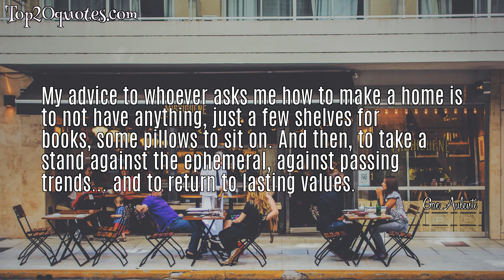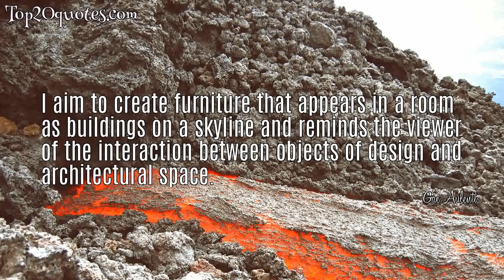❄ Top 5 Famous Quotes of Gae Aulenti - Architect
Top 5 Famous Quotes of Gae Aulenti:
 💫 The conscious principle in this design has been to achieve forms that could create experiences, and that could at the same time welcome everyone's experiences with the serenity of an effortless development.
 💫 My advice to whoever asks me how to make a home is to not have anything, just a few shelves for books, some pillows to sit on. And then, to take a stand against the ephemeral, against passing trends... and to return to lasting values.
 💫 When you're criticized for something, it's best to wait two or three years and see.
 💫 I aim to create furniture that appears in a room as buildings on a skyline and reminds the viewer of the interaction between objects of design and architectural space.
 💫 Light is impressionism.
🖎 Author: Gae Aulenti
♛ Career: Architect
📅 Life: December 4, 1927 - October 31, 2012